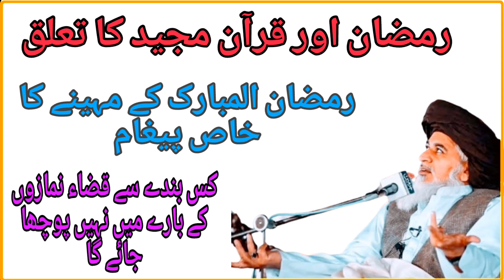Allama Khadim Hussain Rizvi Ramzan Namaz Islamic Byan ...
❤️Assalam-O-Alaikum❤️

TLP sataus TLP update TLP News TLP Trana
TLP Byan Siraf TLP LOVEER YouTube channel Par Saad Hussain rizvi Qarkonan

khadim hussain rizvi status
 2022,whatsappstatus2022,saad rizvi latest bayan,saad rizvi bayan latest,tlp naat
imam khadim hussain rizvi,,imam khadim Hussain
tlp status,saad rizvi status,khadim hussain rizvi status,saad hussain rizvi status,tlp whatsapp status,saad rizvi whatsapp status,